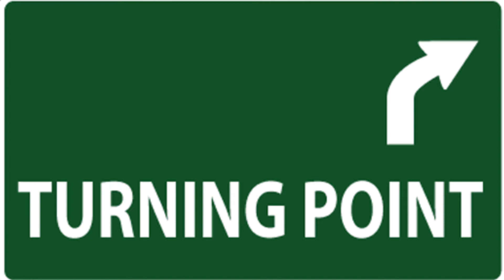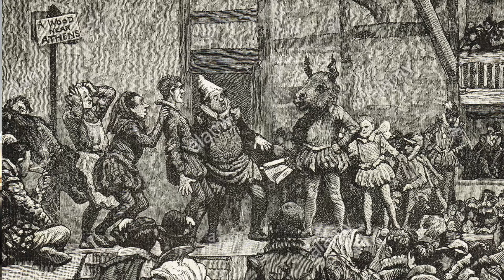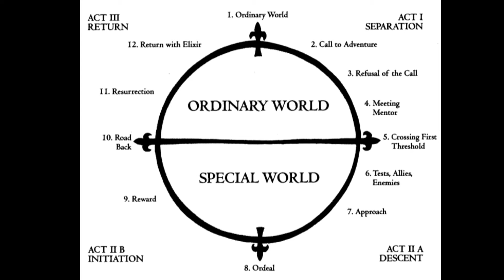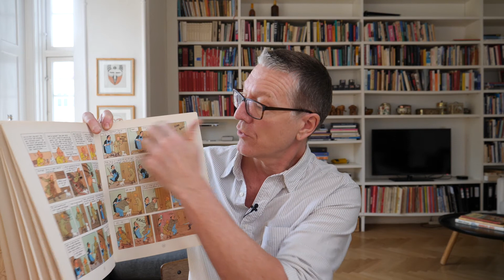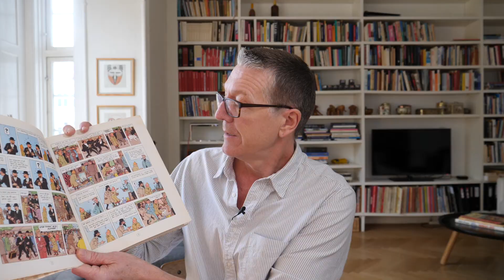Introduktion til dramaturgi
Denne video er en introduktion til hvad dramaturgi er, nogle relevante kilder og inspiration til historiefortælling.
Oplæg og redigering: Nikolaj Christensen